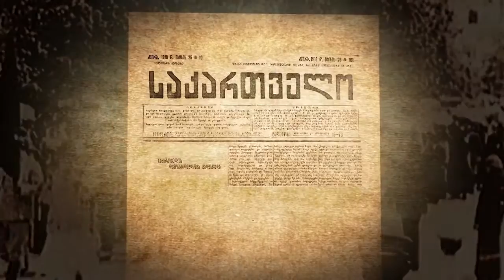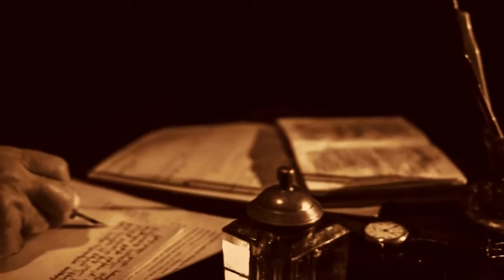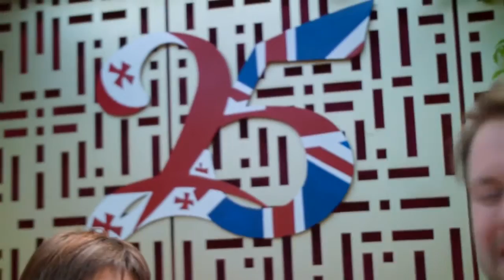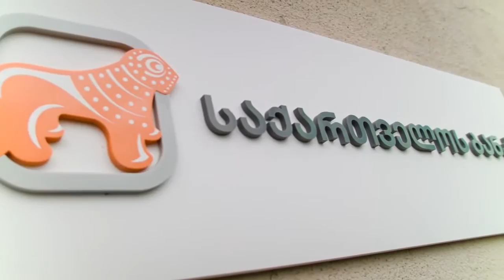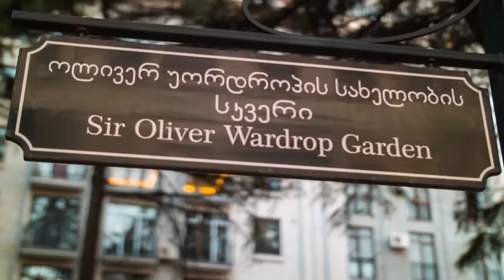მეოთხედი საუკუნე - საქართველო-ბრიტანეთი - ირაკლი მეზურნიშვილის დოკუმენტური ფილმი (ინგლისურ ენაზე)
QUARTER CENTURY - GEORGIA-BRITAIN